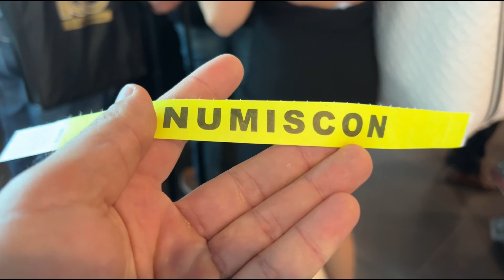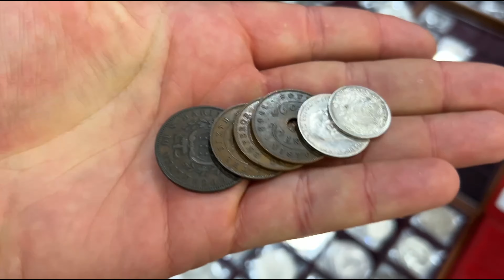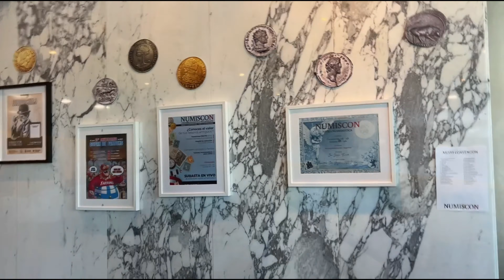NUMISCON 2024: Convención numismática en Castellón - 🤩Increíble Encuentro con GoldenAge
En el video de hoy os voy a enseñar un poquito mi recorrido por la convención Numismatica  NUMISCON 2024 organizada por la Numismatica San, Jorge en Castellon.

Esta es la primera vez que asisto a una convención como Vendedor, y la verdad que fue toda una experiencia.

Me hubiera gustado enseñaros más, grabar más gente, grabar más Monedas, pero tuvo una afluencia de gente brutal durante las cuatro horas que duro.

Para la próxima intentaré llevar a alguien para que me grabe y a que eso sería mucho más fácil  .

Y por último, muchísimas gracias a todos los que me habéis comprado los que habéis venido a saludarme y los que habéis participado. Fue todo un placer !

✅Whatsapp para Comprar y Vender👉🏼:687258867

🕚CAPITULOS🕚:
0:00 PRMIMERA VEZ COMO VENDEDOR EN UNA CONVENCION NUMISMATICA - NUMISCON 2024